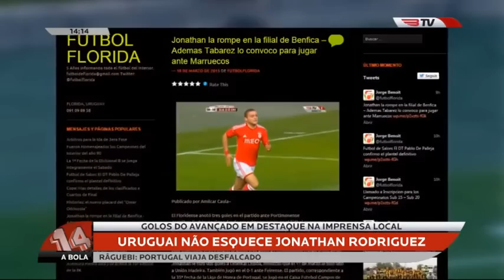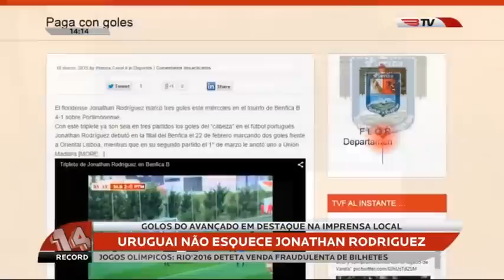VIDEO | BENFICA B 4 - 1 Portimonense